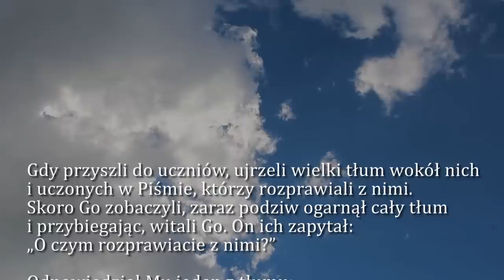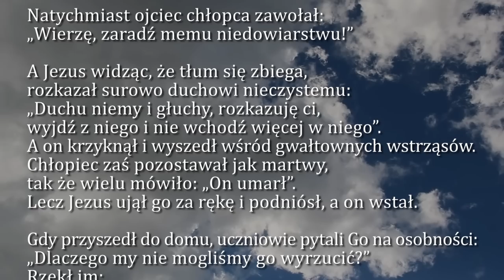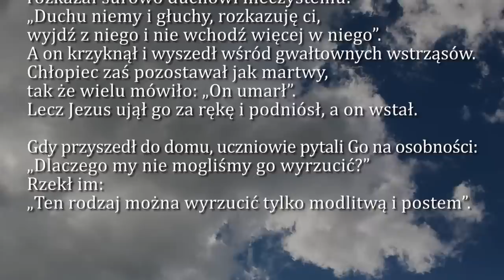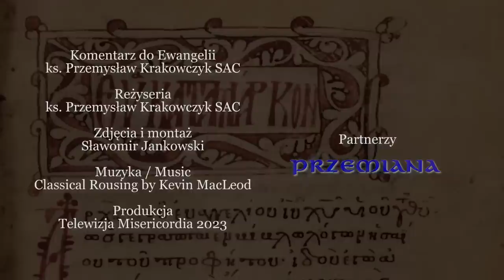Dobra Nowina na dziś | 20 lutego - Poniedziałek, VII tyg. zwykłego